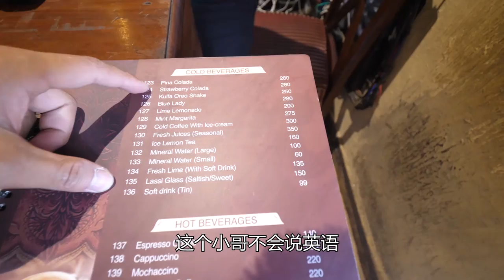在巴基斯坦買酒有多困難？這裡的人都不喝酒嗎？ | 暴走兄弟 Let's Go Bro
在巴基斯坦買酒有多困難？
這裡的人都不喝酒嗎？
在最豪華的酒店也沒有提供酒？

👬快来和暴走兄弟一起环游世界吧！